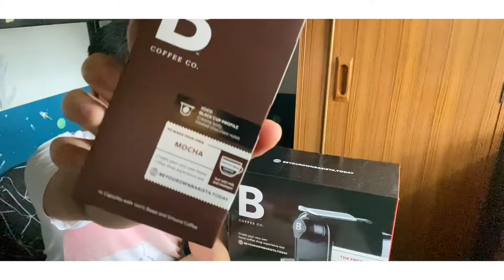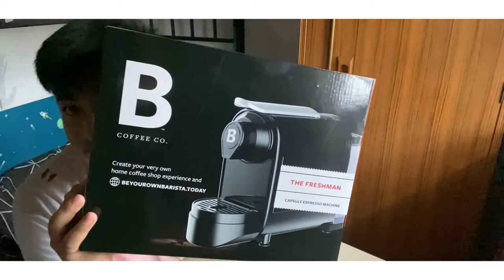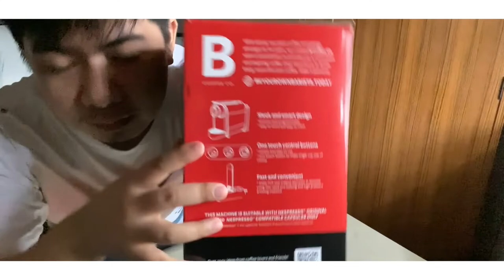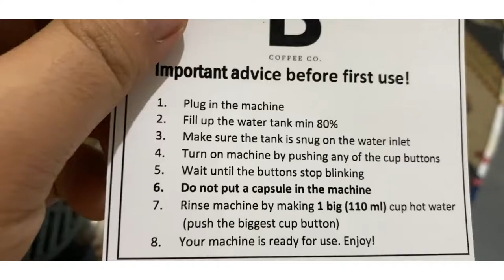UNBOXING | B COFFEE CO | CAPSULE COFFEE MACHINE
Hello everyone! I hope you enjoyed watching my vlog. :)